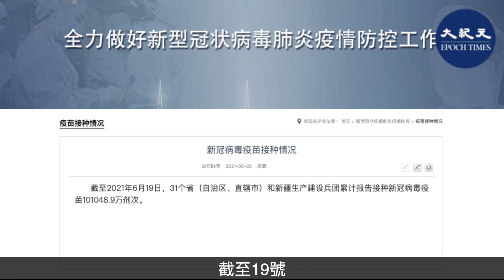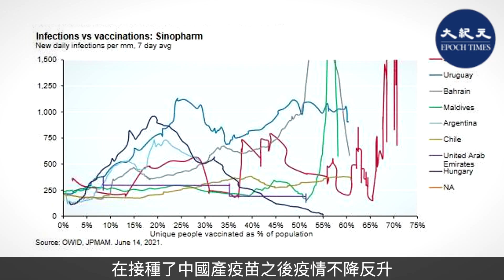(字幕) 不論是在中國大陸，還是其它國家，凡是接種中國產疫苗多的地方，感染人數越多。這一現象引發人們對中國產疫苗的擔憂。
不論是在中國大陸，還是其它國家，凡是接種中國產疫苗多的地方，感染人數越多。這一現象引發人們對中國產疫苗的擔憂。